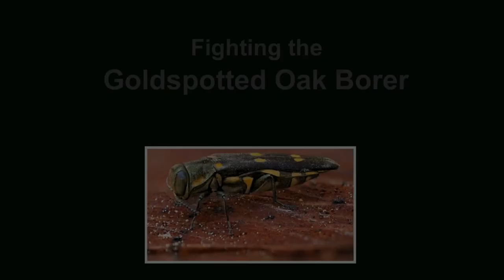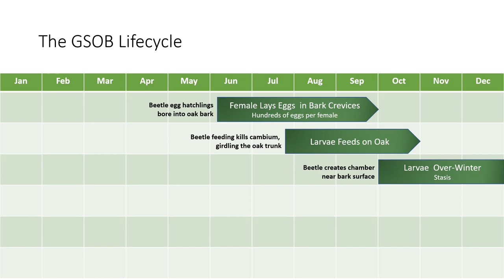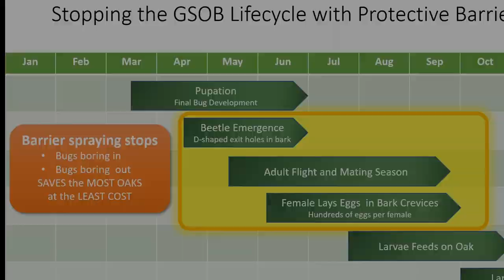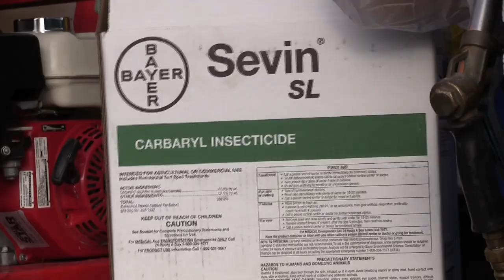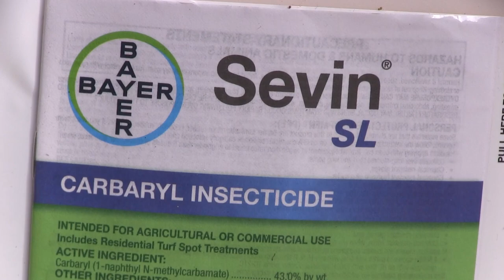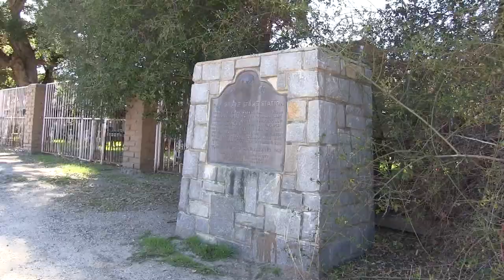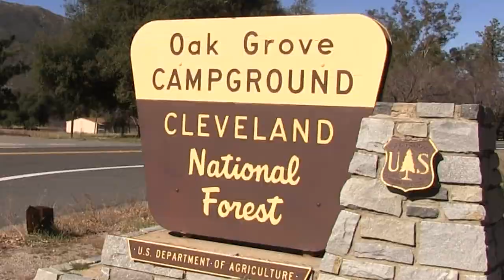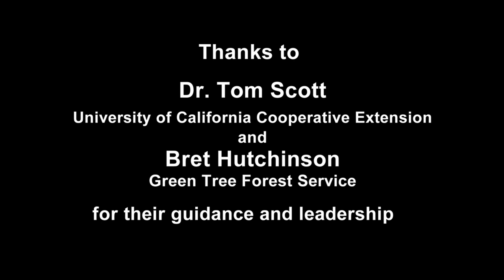Fighting the Goldspotted Oak Borer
Saving Native California Oak Trees from an Invasive Killer
An instructional video guide to proven techniques for understanding, identifying, and treating Goldspotted Oak Borer, the deadly invasive pest that threatens California’s signature oak trees.

Oak Grove, a small San Diego backcountry community, is a success story in stopping an invasive, tree-killing pest from attacking California’s beautiful native oaks. Here’s how they’ve done it and how California oak woodland stakeholders can save the greatest number of oak trees at the least cost.

This video shows how to save our great oak trees by using the practical tools and techniques developed by UC wildlife biologist Dr. Tom Scott and certified arborist Bret Hutchinson, two of the most knowledgeable, experienced, boots-on-the-ground field scientists on the case.